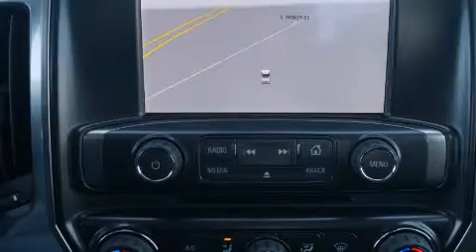2015 Chevrolet Silverado 1500 Decatur TX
We've been honored to serve the Decatur TX area , we promise that your experience at our dealership will exceed your expectations ! Year : 2015 Make : Chevrolet Model : Silverado 1500 Engine : 5.3L 8 Cyl. Fuel Injected Trans . : Automatic Exterior : Slate Grey Metallic Miles : 10 James Wood Motors US Hwy 287 South Decatur , TX 76234 Welcome to James Wood - your source for quality new and used cars from Buick , Cadillac , Chevrolet , GMC , Hyundai , and Pontiac . With two north Texas locations to serve you - Decatur and Denton - our new new used car sales force is ready to assist with your next new or used car purchase . We have a large inventory of new and used cars ready for delivery today . Proudly serving the Dallas and Fort Worth Metroplex ! The James Wood Auto Group's business philosophy is to provide our customers with quality Chevrolet , Pontiac , Hyundai , Buick , GMC , and Cadillac cars , trucks and SUVs , but also provide great value and service . We are celebrating 30 years in the automotive business in the Dallas - Ft . Worth , Texas area , and it is our policy to treat every visitor that enters our Chevy , Pontiac , Buick , GMC , Hyundai , and Cadillac dealership doors as an honored guest without exception . The bottom line is we work hard every day to provide a friendly and professional sales experience for the car or truck buyer , quotes Mr . Wood . Every customer deserves that and we guarantee that you’ll find it at the James Wood dealerships . 2015 Chevrolet Silverado 1500 Decatur TX